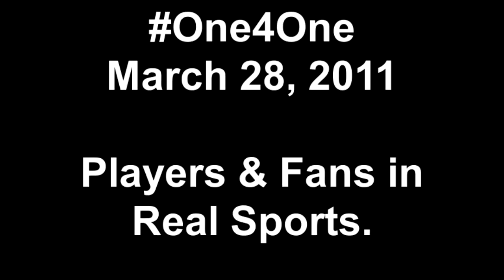Players & Fans meet inside Real Sports. One4One on March 28, 2011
Take a sneek peek inside Real Sports during the One4One event. Players and fans interacting like never before all in support of the Team Up Foundation.